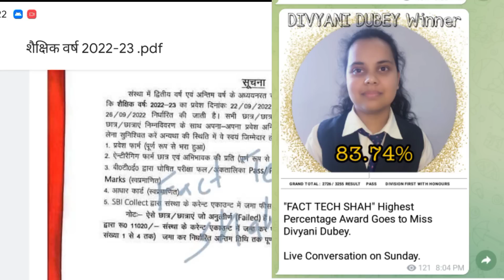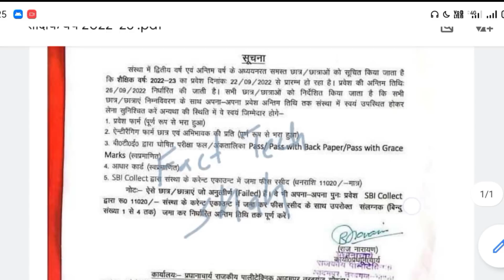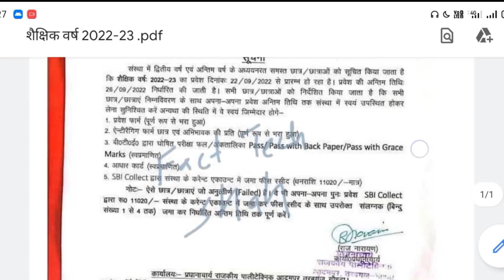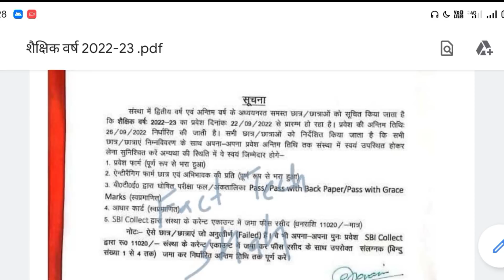Bteup 2nd & 3rd Year Admission और Fees Payment 2022 आज से || bteup latest news today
bteup 2nd and 3rd year admission 2022-23
bteup 2nd and 3rd year admission 2022-23 kab hoga
bteup admission 2022-23
bteup admission latest news today
bteup admission kab se hoga 2022
bteup admission kab hoga 2nd year
bteup admission kab se hoga 3rd year
bteup fees kab se jama hoga 2nd year
bteup fees kab jama hoga 3rd year
bteup fee kab jama hoga 2022
bteup fees payment kaise kare 2022
bteup fees kaise jama kare online
bteup online fee kaise jama kare
bteup online fee payment kaise kare 2022
bteup online fee payment
bteup admission last date 2022
bteup admission last date
bteup fees payment last date 2022

polytechnic 2nd and 3rd year admission 2022-23
polytechnic 2nd and 3rd year admission 2022-23 kab hoga
polytechnic admission 2022-23
polytechnic admission latest news today
polytechnic admission kab se hoga 2022
polytechnic admission kab hoga 2nd year
polytechnic admission kab se hoga 3rd year
polytechnic fees kab se jama hoga 2nd year
polytechnic fees kab jama hoga 3rd year
polytechnic fee kab jama hoga 2022
polytechnic fees payment kaise kare 2022
polytechnic fees kaise jama kare online
polytechnic online fee kaise jama kare
polytechnic online fee payment kaise kare 2022
polytechnic online fee payment
polytechnic admission last date 2022
polytechnic admission last date
polytechnic fees payment last date 2022